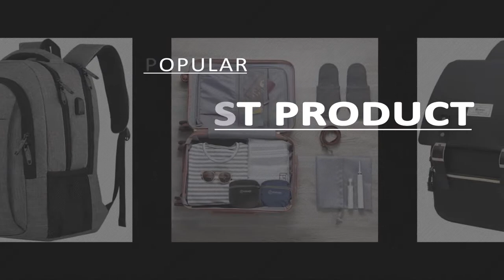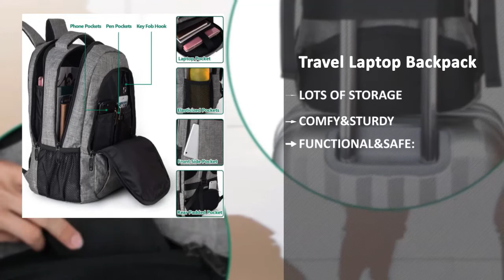Waterproof Backpack: Top 5 Best Waterproof Backpacks 2020 (NEW)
Waterproof backpack represents the top 5 best waterproof backpacks in 2020. These waterproof backpacks are awesome and super cool ever. These are chosen as the best from hundreds of similar items. These are the best rating products on Amazon.

PRODUCT FEATURES
0:10 #1. Venture Pal 40L Lightweight Packable Waterproof Travel Hiking Backpack Daypack

Key Features:
Durable Material
Compact & Comfortable
Large Capacity
Multi Compartment

0:20 #2. FE Active - 30L Eco Friendly Waterproof Dry Bag Backpack Great for All Outdoor and Water Related Activities. Padded Shoulder Straps, Corded Exterior and Mesh Netting for Increased Carrying Capacity

Key Features:
Synthetic
ECO FRIENDLY
CONSTRUCTION
variety of water activities
ADDITIONAL FEATURES

0:30 #3. Travel Laptop Backpack, Business Anti Theft Slim Durable Laptops Backpack with USB Charging Port, Water Resistant College School Computer Bag Gifts for Women & Men Fits 15.6 Inch Notebook, Grey

Key Features:
LOTS OF STORAGE
COMFY&STURDY
FUNCTIONAL&SAFE:
USB PORT DESIGN
DURABLE MATERIAL&SOLID

0:40 #4. ZOMAKE Ultra Lightweight Packable Backpack Small Water Resistant Travel Hiking Daypack

Key Features:
perfect backpack
Coated in a waterproofing
MULTIPURPOSE
CAPACITY
CONVENIENT AND LIGHTWEIGHT

0:50 #5. Unisex College Bag Fits up to 15.6’’ Laptop Casual Rucksack Waterproof School Backpack Daypacks (AllBlackWithUSB)

Key Features:
Waterproof Durable
Made of high quality
13/14/15/16" laptop is padded
Large Capacity
Lightweight stylish backpack